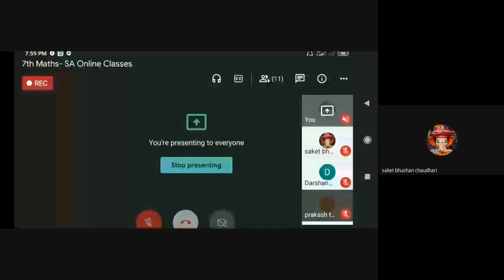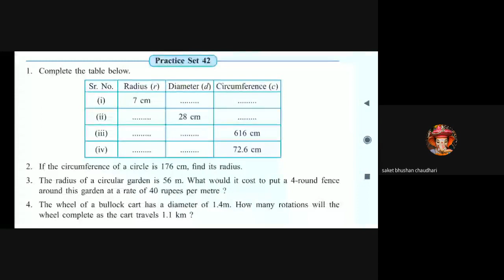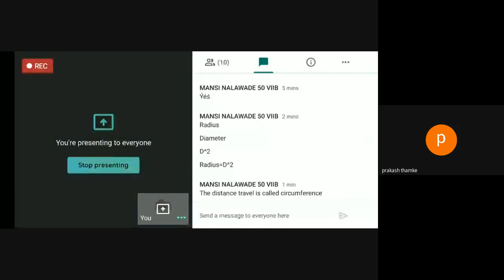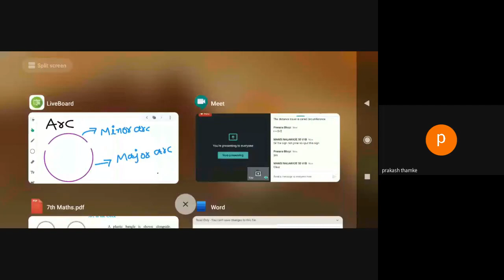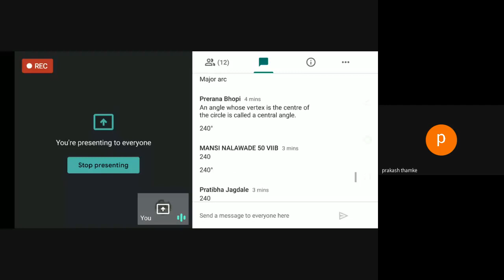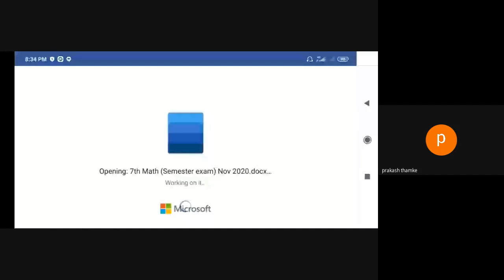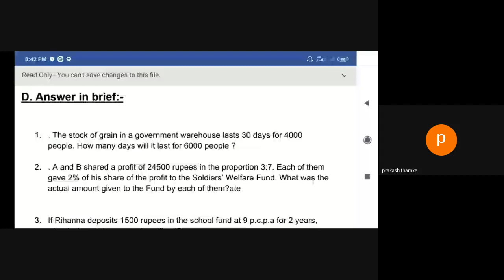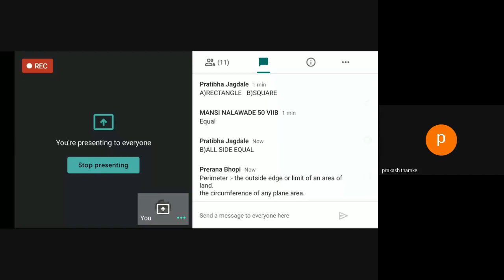L23 7th Maths SA Online Pg 11Nov2020 8pm